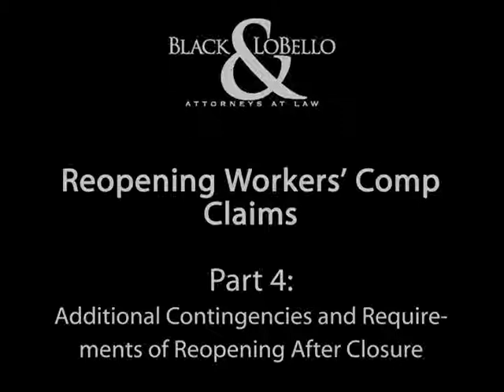Reopening Workers' Compensation Claims - Part 4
Additional Contingencies and Requirements of Reopening After Closure
In the final installment of this series about Reopening Workers' Compensation claims, Michael J. Ryan, Esq., discusses what can happen if the Request to Reopen is denied, if the client does not receive a rating of impairment from a doctor, if the client requires reopening but retires while the claim is pending and other specific criteria.